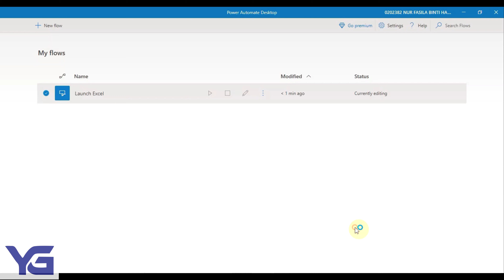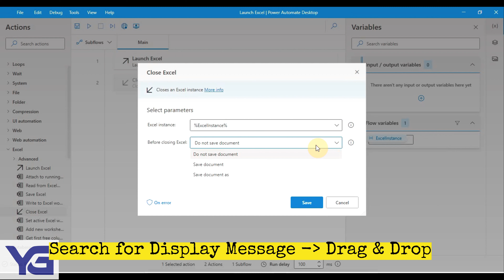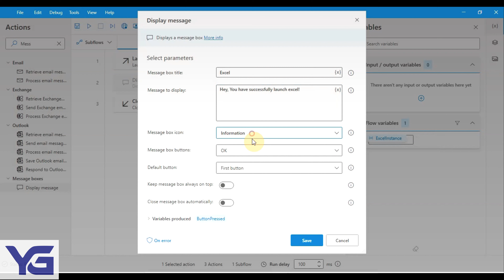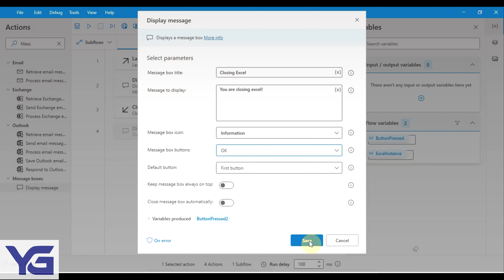How To Use Microsoft Power Automate Desktop Part 1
Microsoft Power Automate Desktop is here to automate your daily routine works.
Workflows with AI.
Use low-code, drag-and-drop tools  that automate repetitive, mundane tasks with ease.
document automation, process approvals, detect images and text, or create with prebuilt models.

About us:
Business Scope:
locals on how to setup company in Malaysia,

Vision:
Create a new world order from Malaysia
Mission: